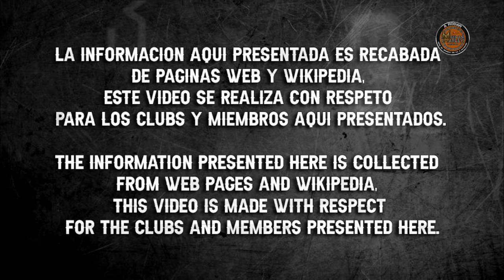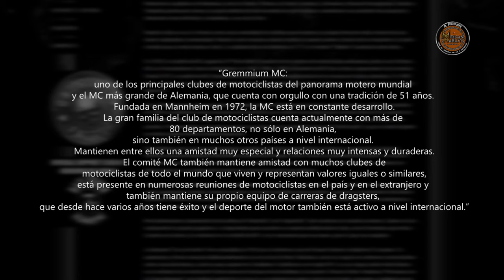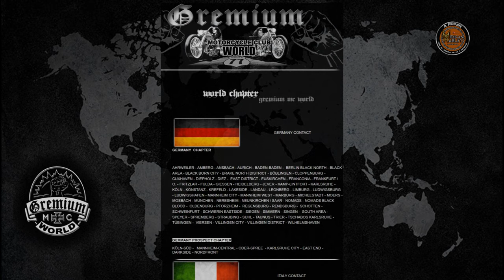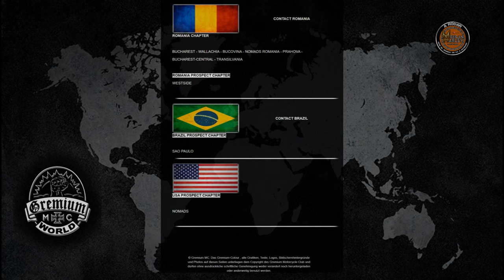GREMIUM Motorcycle club / todos para uno y uno para todos.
Fundado en 1972 en Mannheim, el Gremium-mc es el mayor club de Alemania hasta la fecha. A lo largo de los años se ha consolidado como uno de los principales clubes del panorama europeo.
ÚNETE AL CANAL Y DISFRUTA DE CONTENIDO EXCLUSIVO.